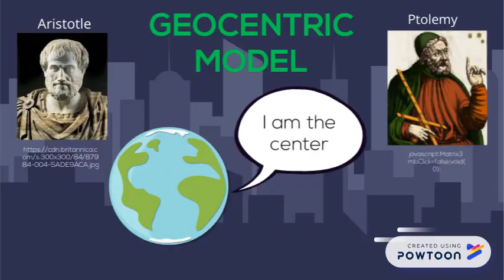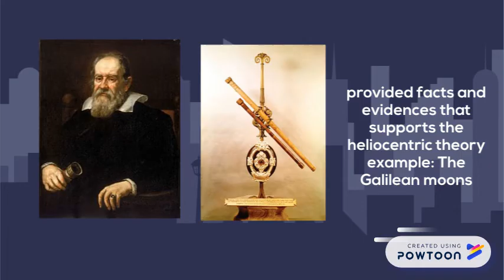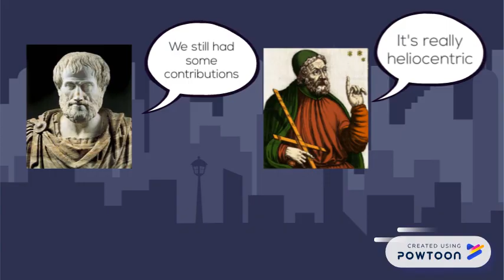COPERNICAN REVOLUTION (STS)